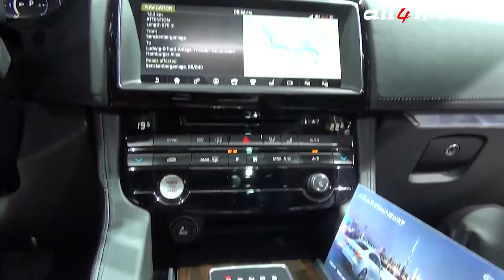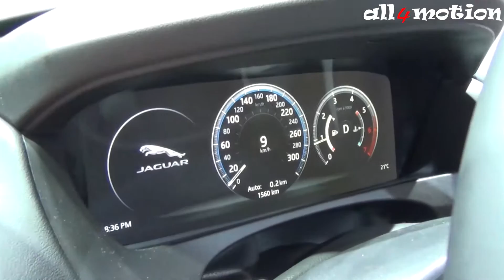Jaguar F-Pace S SUV @ IAA 2015